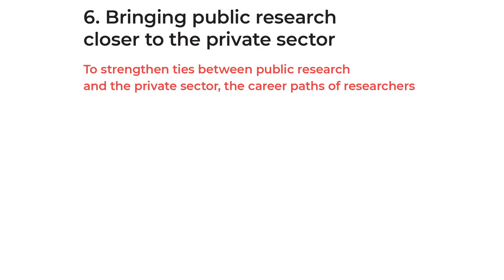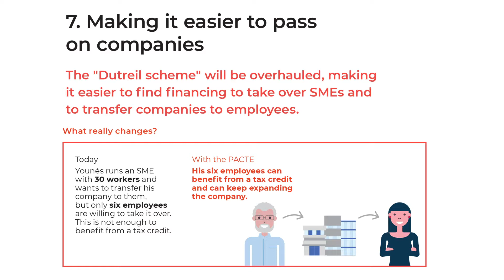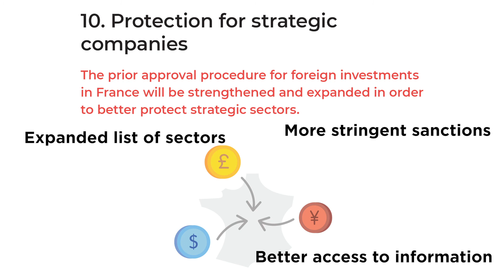Business Growth and Transformation Action Plan (PACTE) 1-5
We look at measures 6-10 that make up 10 key measures of the French government's PACTE proposal to turbocharge the French economy.